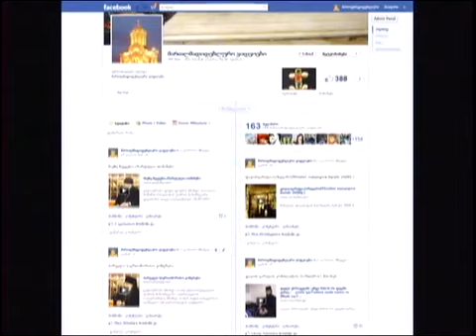თვითმკვლელობის ცოდვა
სუიციდი
suiciditvitmkvlelobis codva